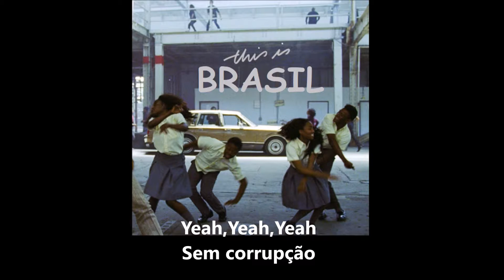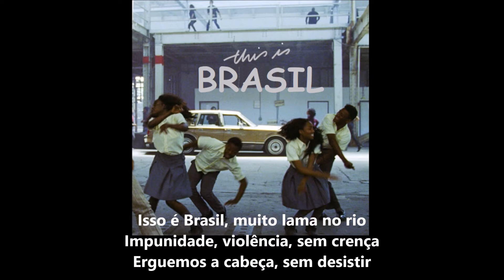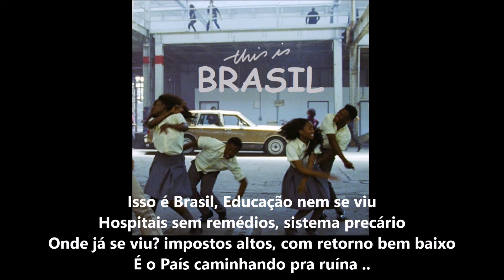Isso é Brasil - Cover/Paródia com Letra (This Is America - Childish Gambino )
Fala galera, beleza? Hoje eu trago pra vocês uma paródia do polêmico vídeo de Donald Glover - This is América/Isso é Brasil
Na versão americana, a música relata sobre racismo e a alienação dos EUA
Na versão Brasileira, tentei registrar os problemas recentes do Brasil, me diverti muito escrevendo e espero que gostem!
Gratidão pela visita - Apoie nossa música 🙏🎶✨✌🙇‍♀️

Letra:
Yeah,Yeah,Yeah
Isso é Brasil
Yeah,Yeah, Yeah - Sem corrupção
Yeah,Yeah,Yeah
Isso é Brasil ..

Isso é Brasil, muito lama no rio
Impunidade, violência, sem crença
Erguemos a cabeça, sem desistir

Isso é Brasil, Petrobras nem se erguiu
Ainda tem lobos sedentos, querendo, corrompendo
orgulho do nosso rios
Isso é Brasil, Educação nem se viu
Hospitais sem remédios, sistema precário
Onde já se viu? impostos altos, com retorno bem baixo
É o País caminhando pra ruína ..

Laranjinha que você quer?
200/500 milhas que você quer?
Eu sou tão ambiosioso sim, militarismo  reinou aqui
Me sentindo bem aqui
Uuuuuuuhn, fascistas não passaram
E racistas também não
Feminismo dominou!
O feminismo dominou!